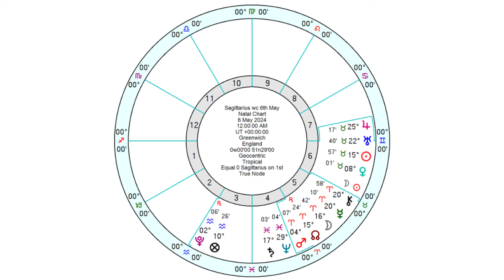Sagittarius Horoscope - Weekly Astrology - from 6th to 12th May 2024